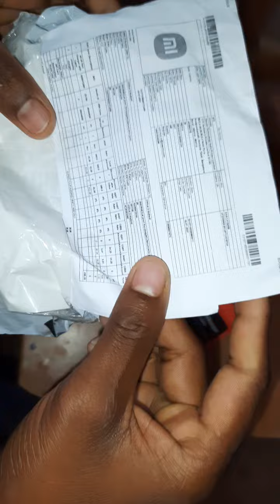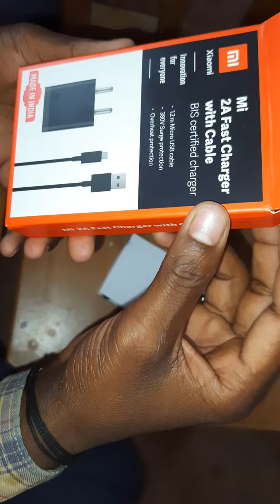MI 2A 10W Fast Charger with Cable Unboxing in Kannada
Mi 2A Fast Charger with Cable Unboxing in Kannada